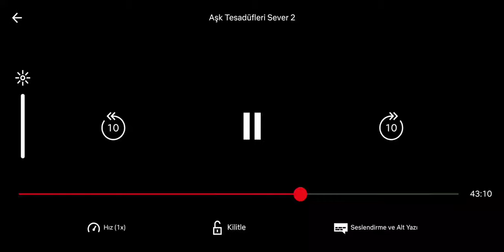Nesrin Cavadzade / Farketmeden Aşk Tesadüfleri Sever 2